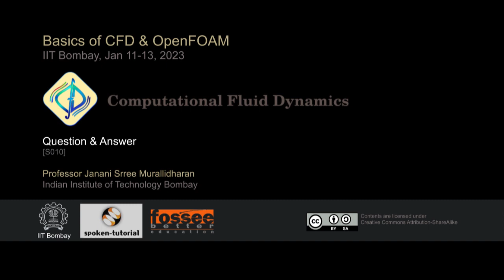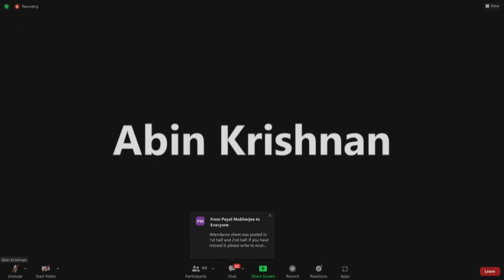OpenFOAM S010 Question & Answer